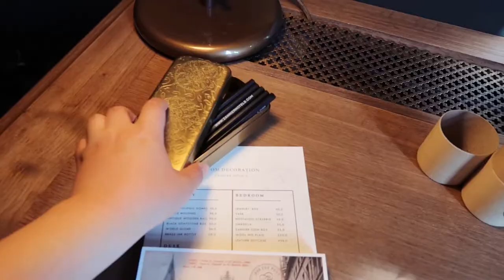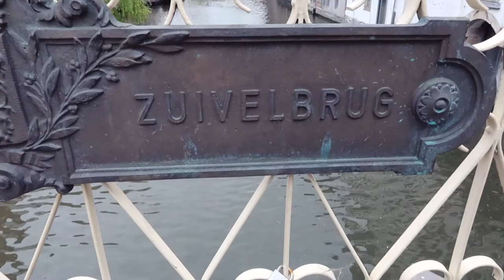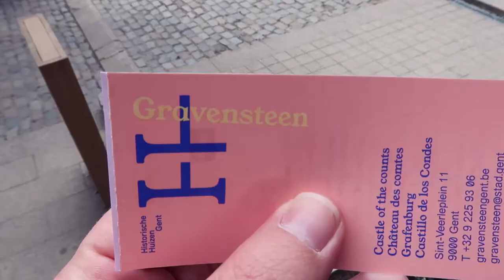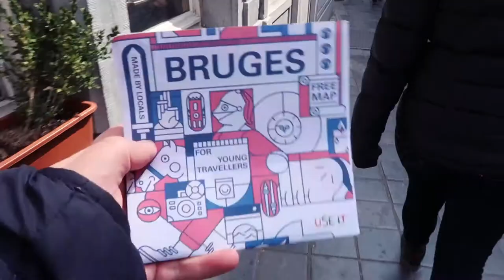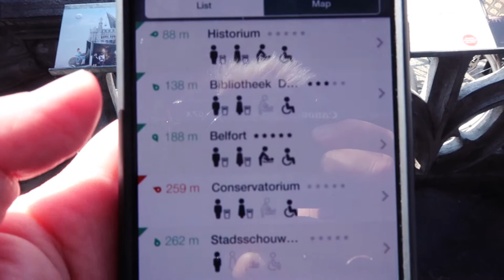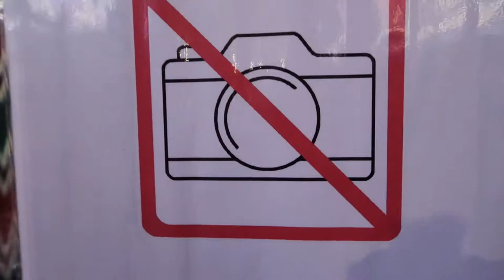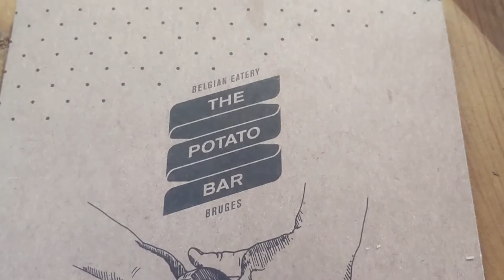Keith's Belgian Birthday | Travel Vlog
Where else would we celebrate Keith's birthday but in Belgium? Of course we had birthday waffles and frites before heading off to check out the city of Ghent/Gent.

The hotel we stayed at, the 1898 The Post, was probably the most luxurious and grand hotel we've ever stayed at. It was in a great location to explore the city and try the Noses of Ghent, a famous sweet and fruity jelly-like lolly, and to explore the Gravensteen or the Castle of the Counts. Our last day was spent in Bruges, a cute medieval-like town famous for chocolate and lace.

Want to help subtitle our videos in your language? Click the link to contribute. We are grateful for any help!